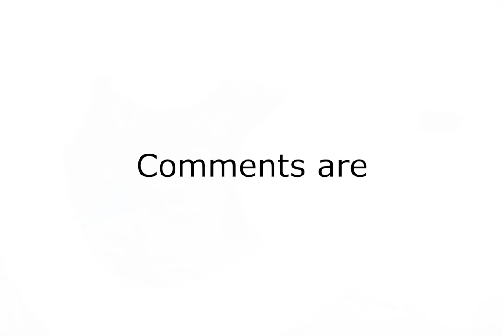Comments are off until this gets 1,111 likes